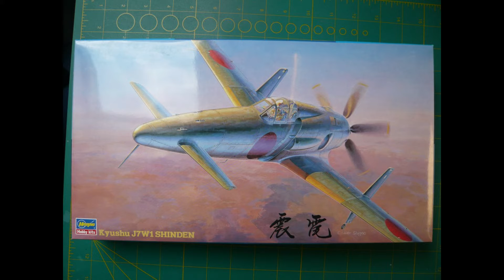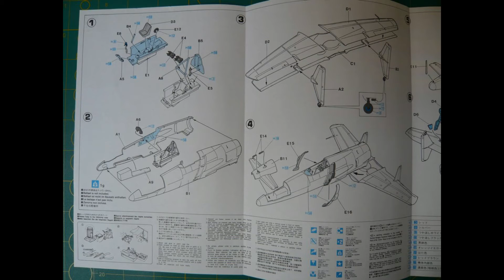Kyushu J7W1 Shinden, Hasegawa J6 in 1:48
Photobuild
Assembling and Painting of this airplane